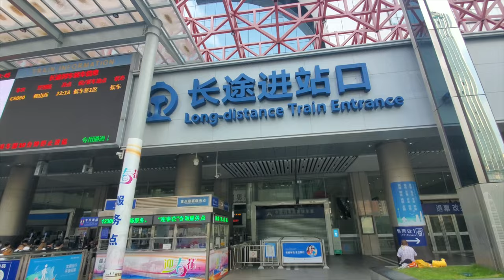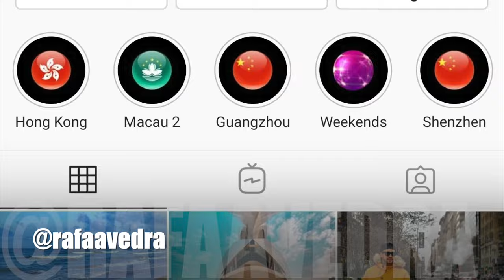The old trains of China are slowly disappearing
During the 6 years I’ve been living in China I never took the chance to travel in one of the old green trains that are part of the old generation of the Chinese railway system. It was such an interesting trip! I enjoyed it a lot! Although I might keep choosing the most modern hi-speed trains!